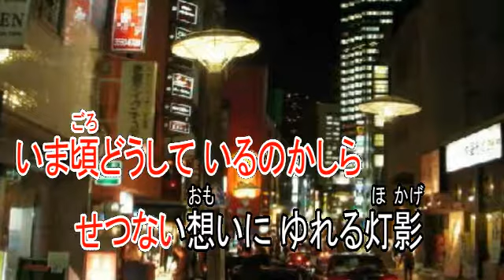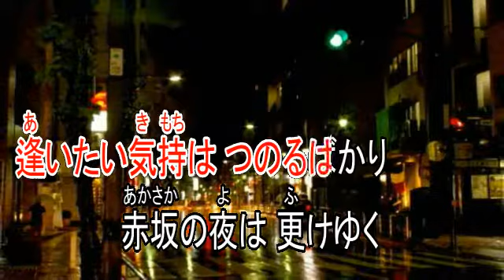赤坂の夜は更けて 西田佐知子 【カラオケ】V2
歌手　西田佐知子
作詞　鈴木道明
作曲　鈴木道明